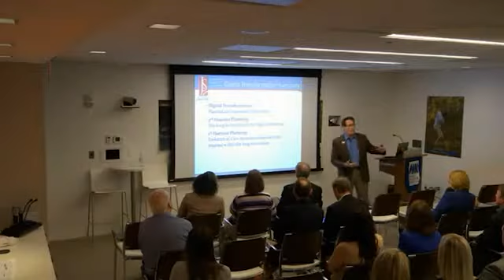Using Blockchain for Digital Transformation, Jack Shaw, Exec. Dir., Amer. Blockchain Coun.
As powerful as Blockchain Technology is, it true capabilities are only fully revealed when it is combined with such other emerging technologies as Artificial Intelligence, the Internet of Things, 3D Printing, and Augmented Reality.
But how do you develop a workable strategy for incorporating all of these new technologies into your business model while continuing to operate your business? In this brief video, Jack Shaw describes how he uses 3rd Horizon Planning to help his clients do exactly that.